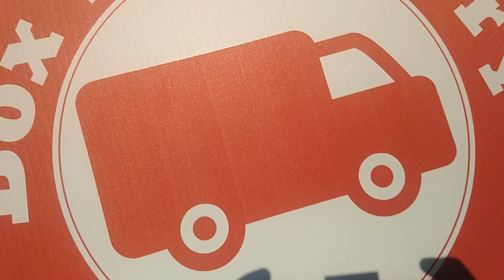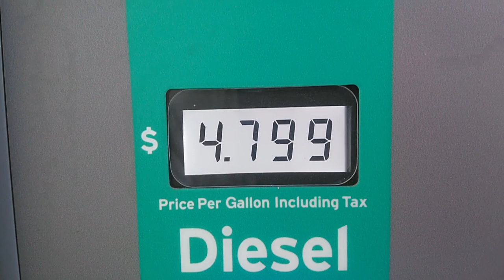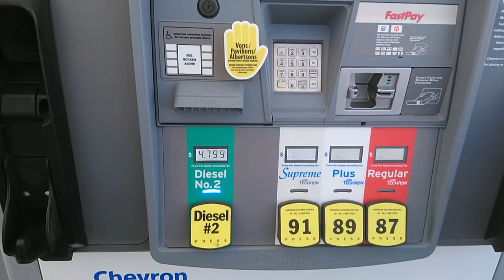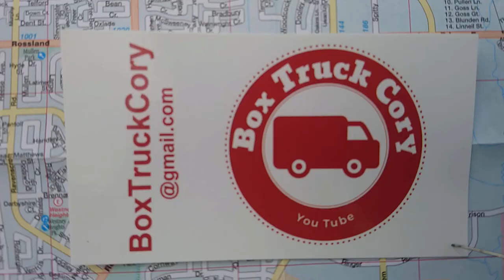Van Life Cali to NY | Problems Day 1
Leaving Slab City and heading towards New York, and ultimately Toronto. Problems arise only hours into the road trip.